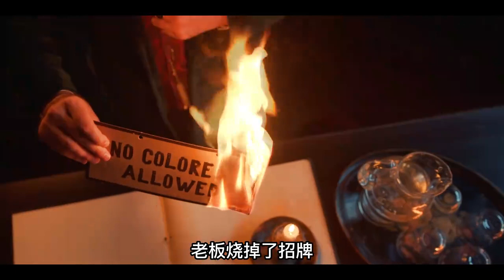最新科幻大作《冥界警局2》，冥界警察大戰死靈惡魔，超燃勁爆！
推荐以下更多影片
一口氣看完《太空使命》1-2-3季完整解說!! 當人類第一個登上月球的國家是俄羅斯，第一個登上火星的國家卻是北朝鮮? ?
《全面回憶》男人用高科技植入別人的記憶，為了逃避婚姻，最後迷失自我成為夢的奴隸